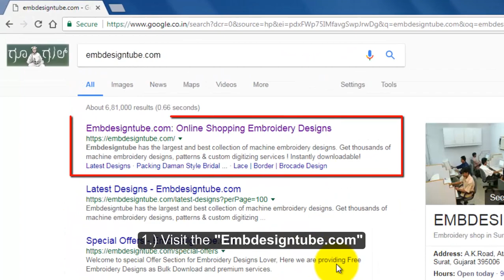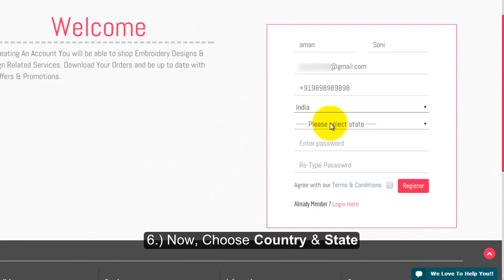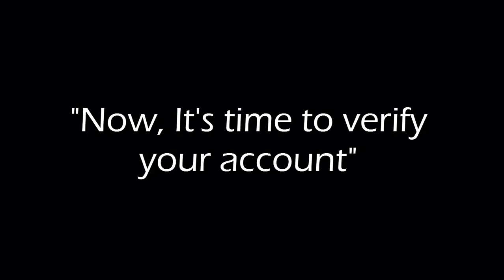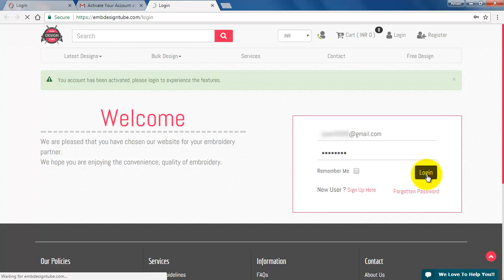How to Create Account & Login to Embdesigntube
Welcome To Embdesigntube's Official YouTube Channel.

Are you own automatic computerized embroidery machine like single head or multi head, if yes then our online embroidery designs & design related service is for you, take a advantage of us by register on embdesigntube.com

Check out this video tutorial on how you can register your account, login and use our website.

If you are facing any difficulties in creating an account or login to embdesigntube.com, you may feel free to get in touch with us using this contact form or using Whatsapp using this link